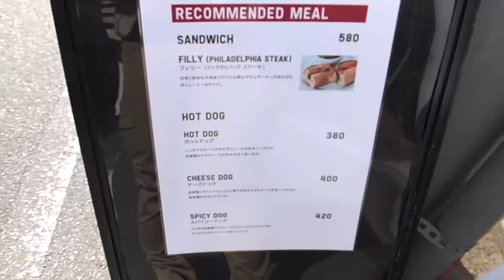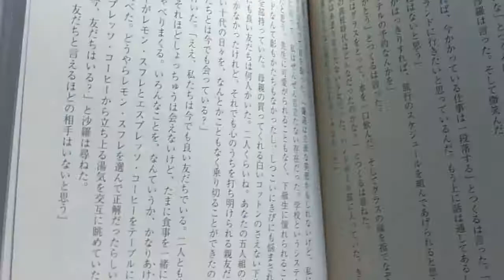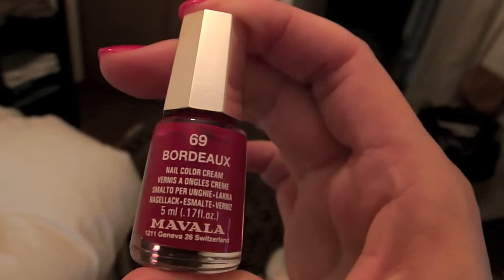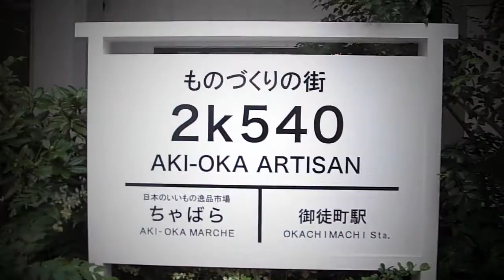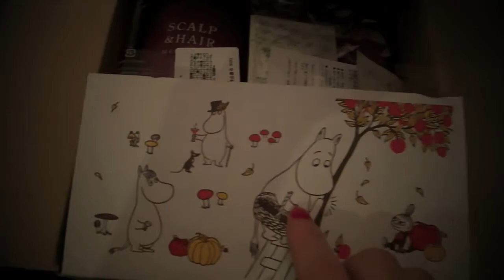SUNDAY VLOG #39 : New Job??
Hi everyone!! I hope you are having a great day!

-Brahms 25 Variations and Fugue. Var. XVI-XVII
by. Pierre Feraux

-Duo Campanella-Gavotte in A Minor
by. Duo Campanella

-Talkies
by. Huma-Huma

-Reveil des guerriers
by. Julien PETITJEAN

Love, Erika